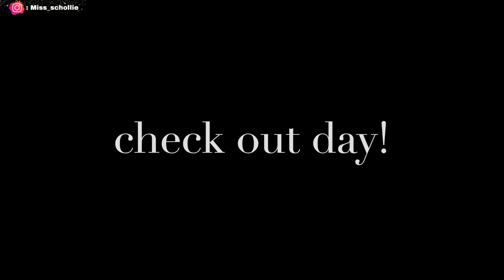MY 23RD BIRTHDAY AT THE MOST LUXURIOUS HOTEL IN ABUJA......TRANSCORP HILTON HOTEL (PART2 VLOG)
Hello Lastic Fam!
So today i decided to take you all through the second part of my 23rd birthday vlog.
All thanks to TRANSCORP HILTON ABUJA, I HAD A WONDERFUL STAY.

Between The Lines (COE Remix) INSTRUMENTAL · Elijah N · Frigga · COE

Composer: Elijah N